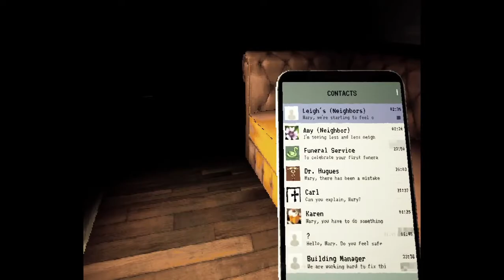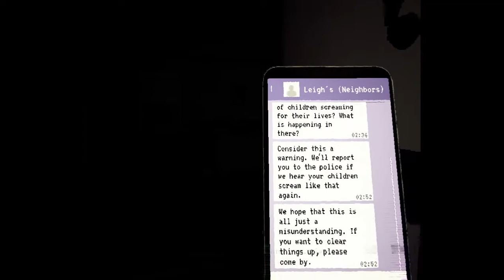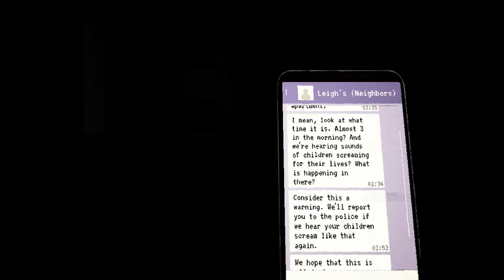Let's Play a Game: Mother Part 5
Slasher: @midwesthorrornetwork